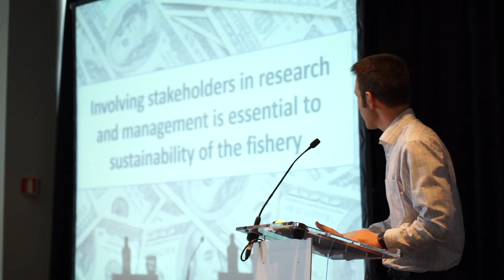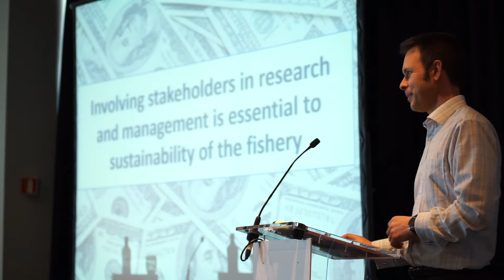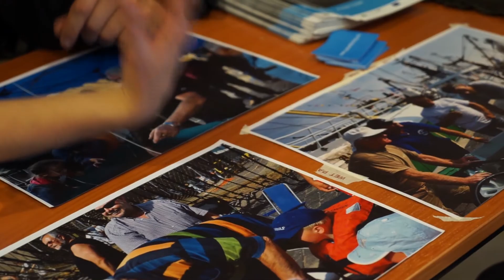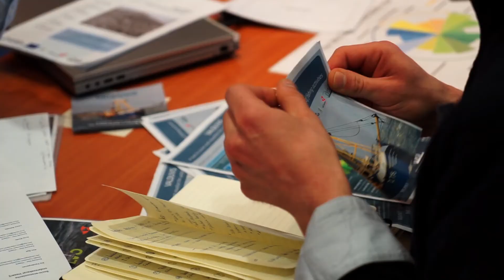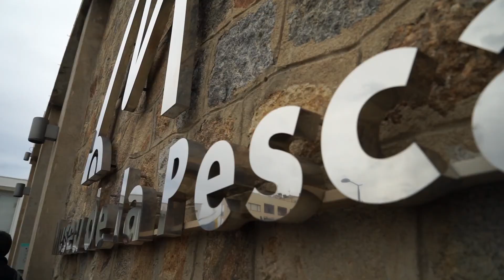GAP2 International Symposium: The Movie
In February 2015, the GAP2 Project hosted it's International Symposium on Participatory Research and Co-management in Fisheries. Approximately 200 delegates from different professions came to Barcelona to listen, discuss and express their views and results from incorporating participatory research into their work. Have a look at this compilation of short interviews and shots from the Symposium to find out more.